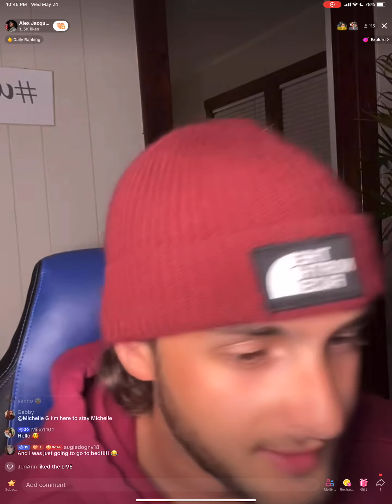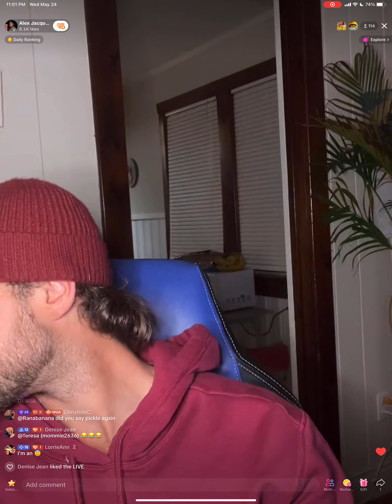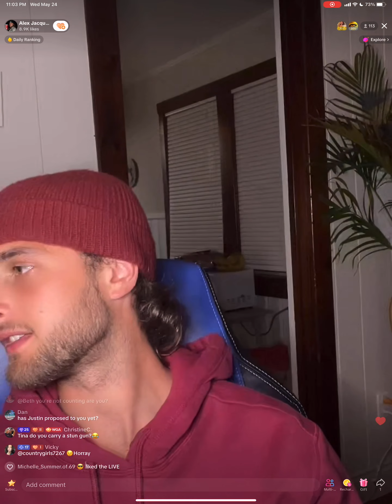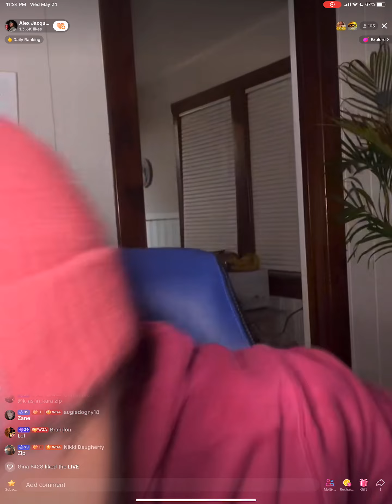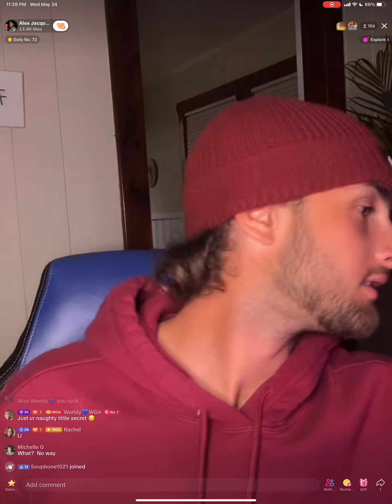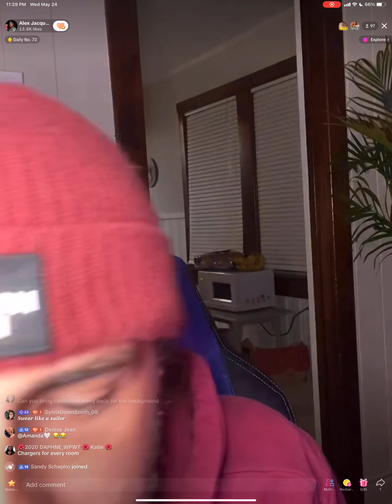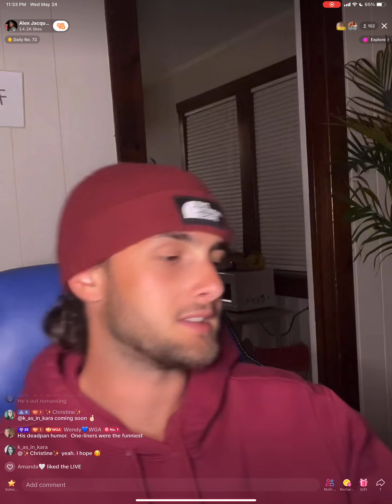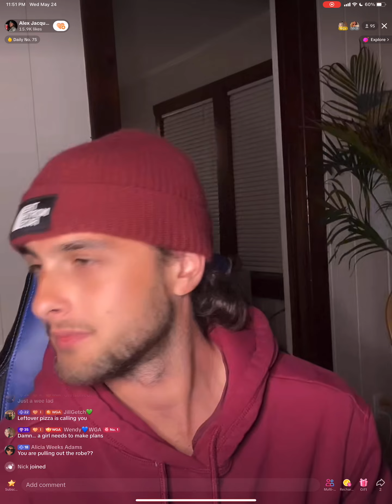5/24/23 Late LIVE